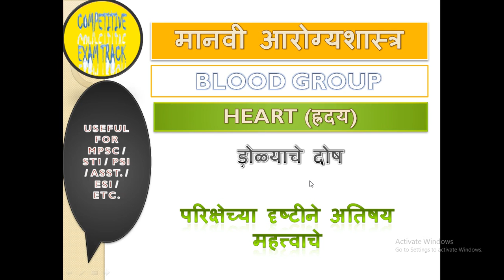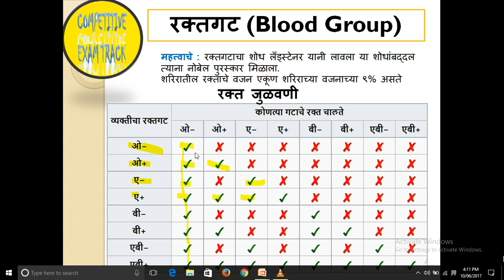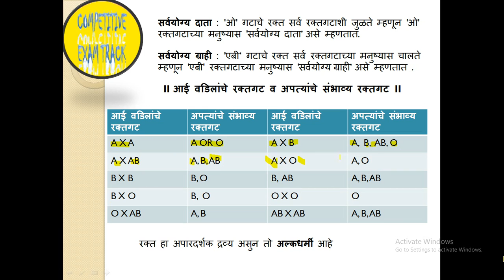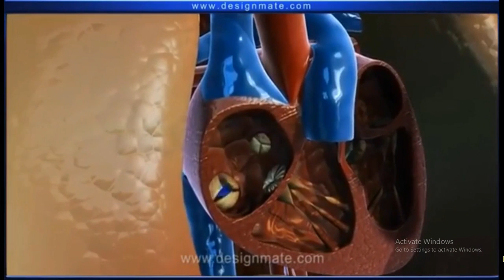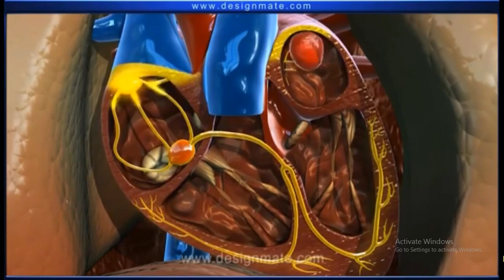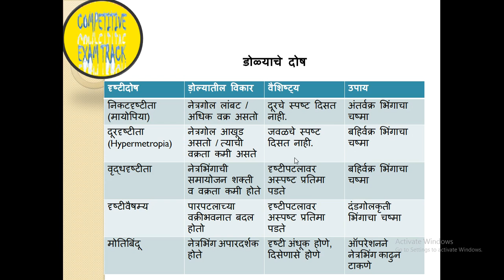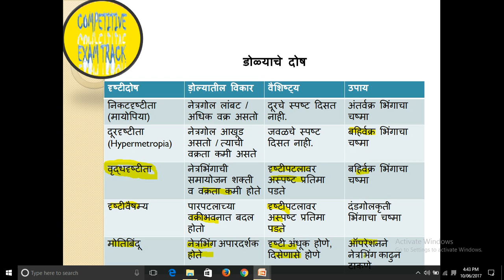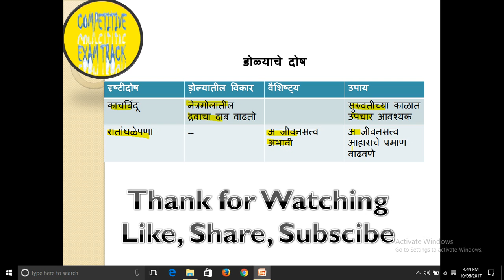Science Blood Group, Heart, Eye Dieseases useful forMPSC,STI, PSI, Asst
HI friends, we are going to see the topic of Blood Group, Hearts, Eye related diseases. Very important topic and useful for the compititve exams.